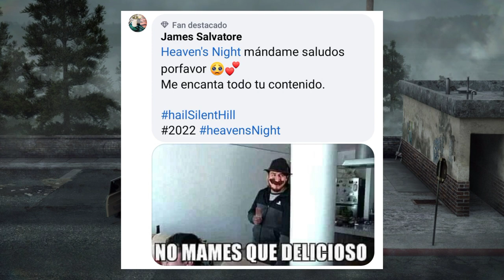¿Qué es el Split Worm? - Silent Hill 3